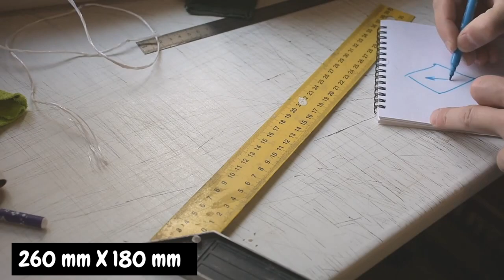Cómo Hacer un CABECERO de CAMA CAPITONÉ | Tutorial DIY | Respaldo de Cama Acolchado Paso a Paso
Este tutorial le mostrará cómo hacer un cabecero de cama capitoné (acolchado) con una tabla de melamina, una espuma de tapicería de poliuretano (o colchón), un tipo de tela de imitación de cuero o tela, cuerda, botones, pegamento y una grapadora.

En este video, el carpintero tiene un botón que cubre la prensa, pero puede comprarlos ya hechos. También tiene un compresor con una grapadora neumática, ¡pero puedes usar una grapadora manual con la misma facilidad!

Es necesario hacer un plan acorde a la altura y ancho de su cama, así como al diseño deseado, luego armase de paciencia y organización y ¡ya está! Un cabecero casero, a su gusto, a las medidas exactas de su cama y a un precio mucho más asequible.